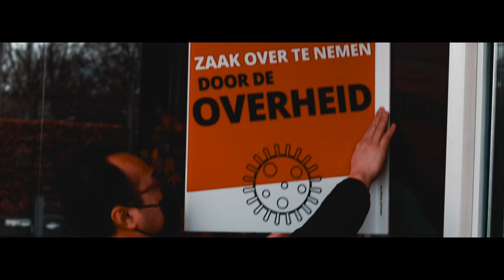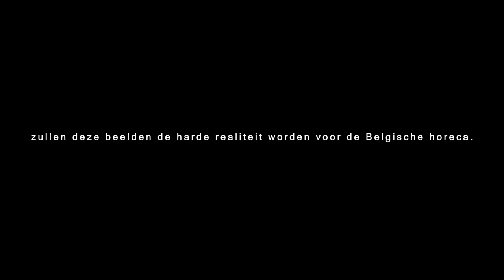ZAAK OVER TE NEMEN.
Actie Horeca Kortrijk en omstreken.
20/01/2021